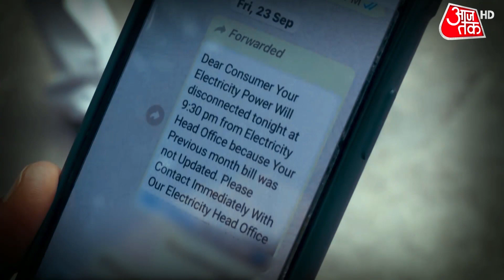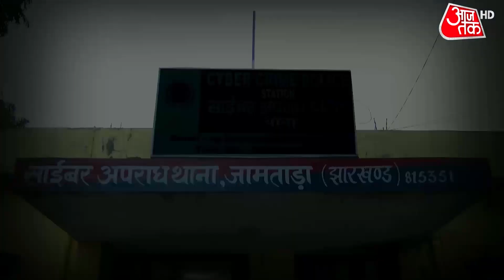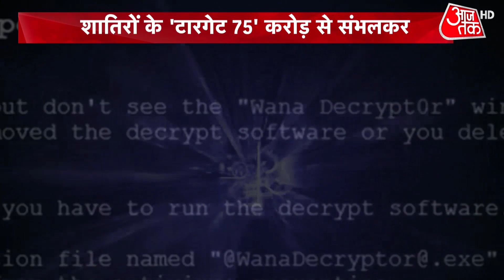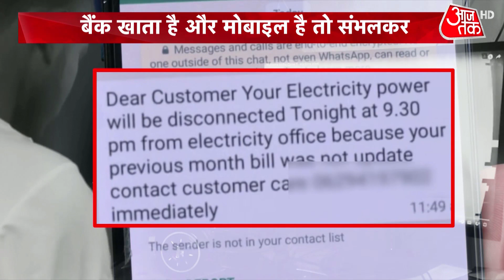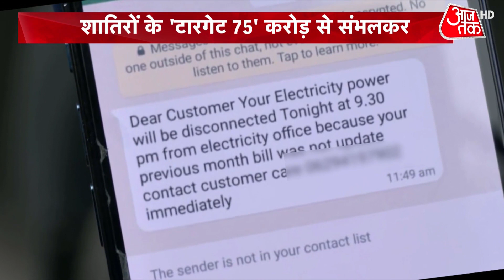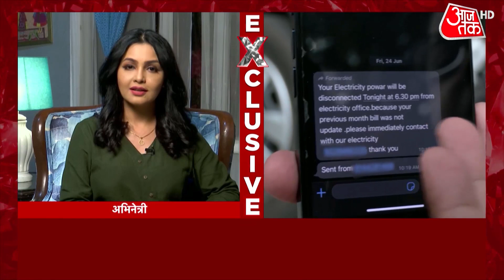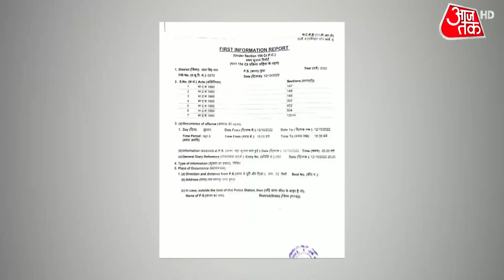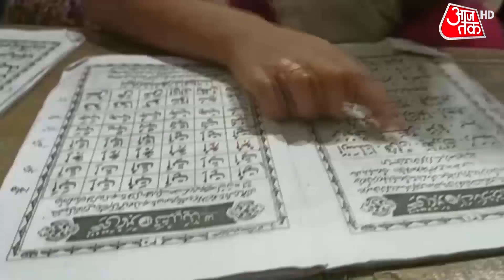Hijab Ban: स्कूल से हाईकोर्ट, फिर सुप्रीम कोर्ट...Karnataka के हिजाब मामले में अब तक क्या-क्या हुआ?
Karnataka Hijab Ban: सुप्रीम कोर्ट का ये फैसला उन याचिकाओं पर आया जिसमें कर्नाटक हाईकोर्ट के उस फैसले को चुनौती दी गई थी, जिसमें HC ने शिक्षण संस्थानों में हिजाब पर बैन के फैसले पर रोक लगाने से इनकार कर दिया था. सुप्रीम कोर्ट में जस्टिस हेमंत गुप्ता और जस्टिस सुधांशु धूलिया की बेंच ने 10 दिन की मैराथन सुनवाई के बाद 22 सितंबर को फैसला सुरक्षित रख लिया था. देखें ये वीडियो.